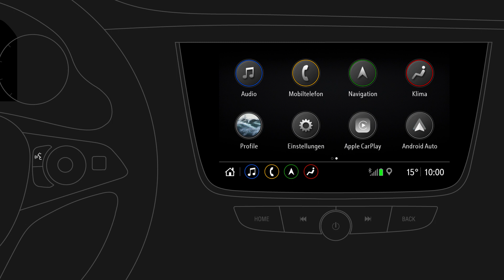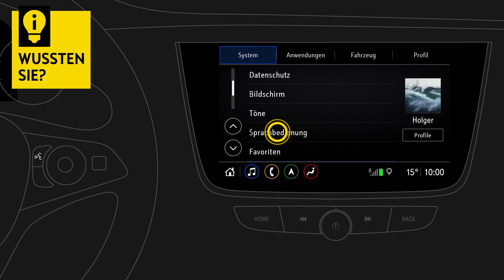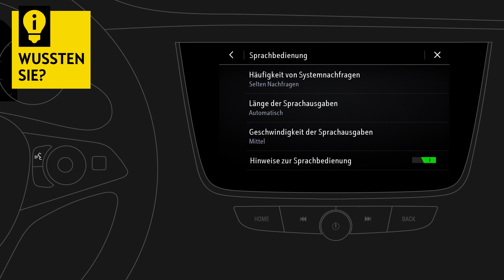Multimedia Navi Pro - Insignia | Sprachsteuerung | Gewusst wie! | Opel Infotainment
Schauen Sie sich unsere „Gewusst wie!“-Videos an und entdecken Sie das volle Potenzial Ihres Infotainmentsystems.

Die Erläuterungen in diesen Videos gelten für folgenden Modelle:
 Opel Insignia (hergestellt ab August 2018)